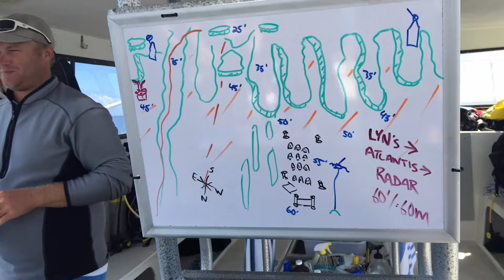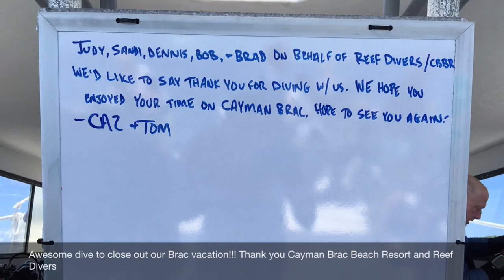Cayman Brac Lyn's 👉 Atlantis 👉 Radar, Cayman Brac 5/29/2016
Cayman Brac Lyn's 👉 Atlantis 👉 Radar